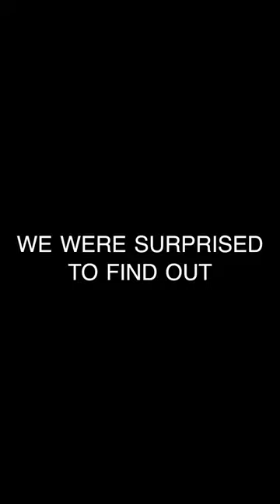Baby Cornstar number TWO is on the way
We can't wait to meet our little one very soon! For those of you who didn't know we are expecting our second baby in December! 🩵🩷